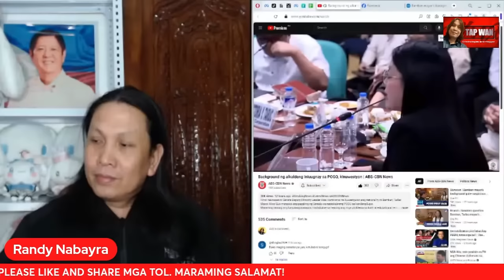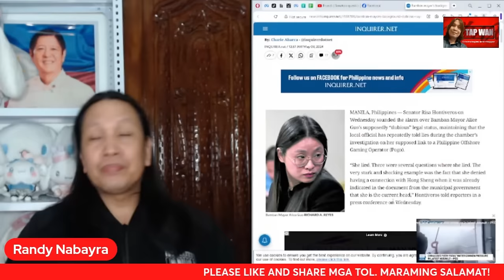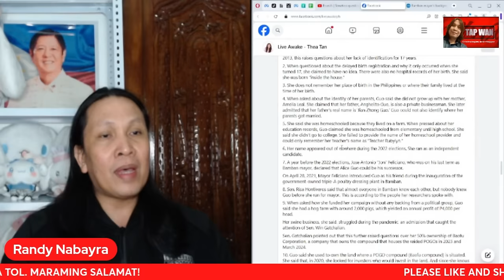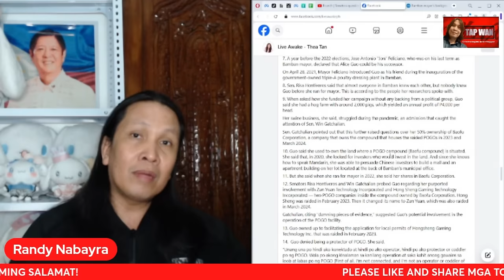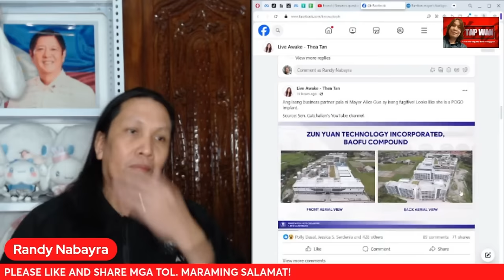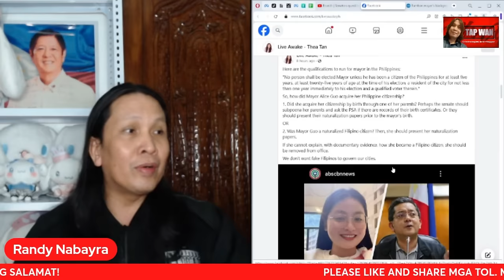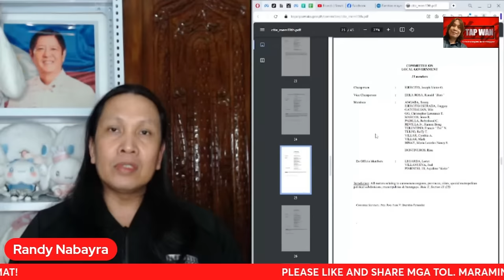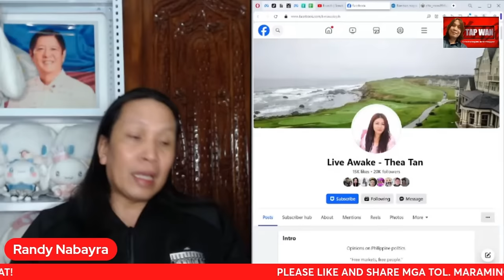DAPAT MAIMBESTIGAHAN NG SENADO ANG TUNAY NA PAGKATAO NG MAYOR NG BAMBAN